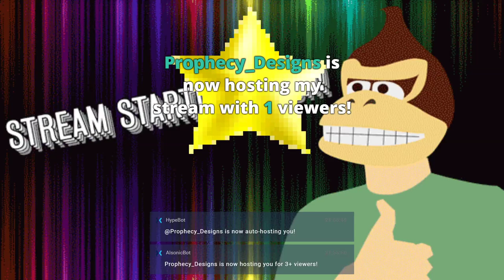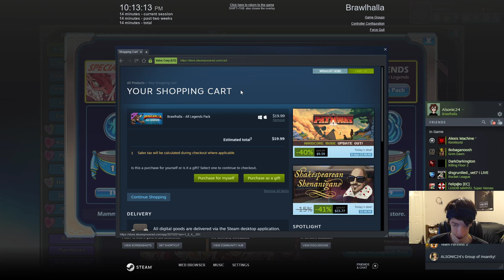Valhallentine Event! Valentine's Day Seasonal Event | Brawlhalla Live Stream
Checked out Brawlhalla for the first time while checking out their Valentine's Day Event called Valhallentine Event! I check out all the new Brawlhalla Valhallentine Event Skins, played some Tutorials since it's my first time playing, then somebody came in and wanted to play against me in a custom game mode. Afterward, I started playing some Free-for-All mode, Strikeout 1v1 mode, Friendly 2v2 mode, and Brawl of the week mode.

Table of Contents:
Intro: 00:00
New Skins & more in the Shop: 5:20
Checked out all the Legends: 23:08
Viewing Controls: 31:56
Offline Play (Tutorials): 39:04
Somebody who claims they're "New" as well and wants to play against me: 53:05
Free-for-All: 1:26:16
Friendly 2v2: 2:08:00
1v1 Strikeout: 2:40:52
Brawl of the week: 3:12:40